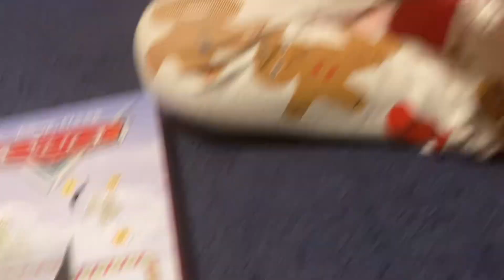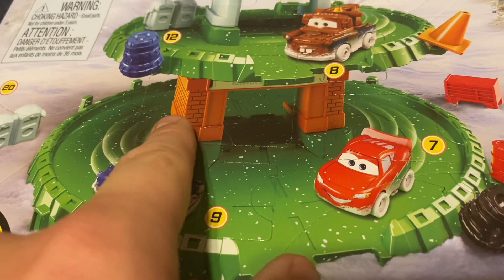2023 Disney Cars Advent Calendar Day 2 !!